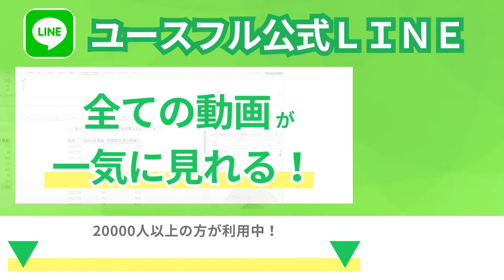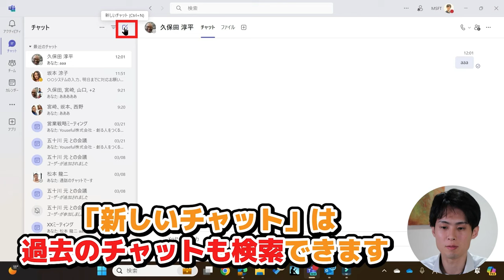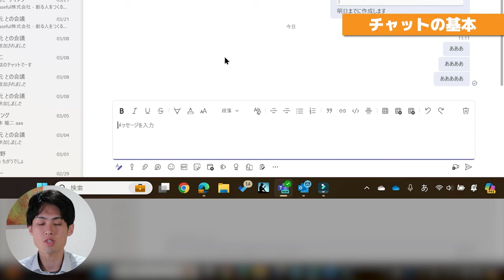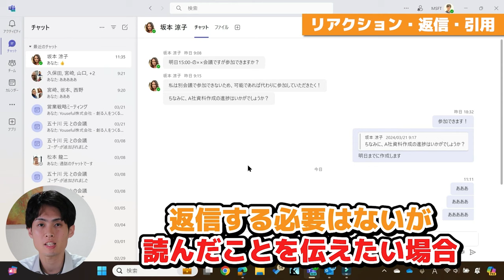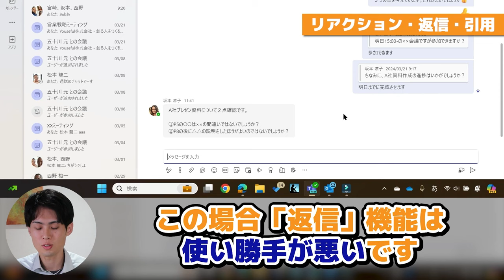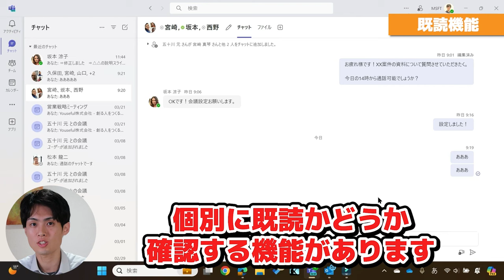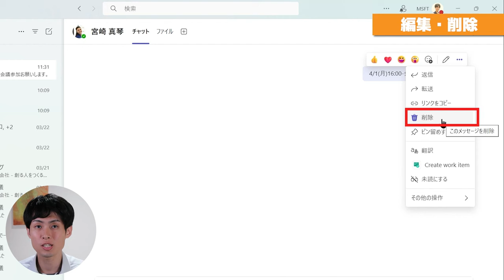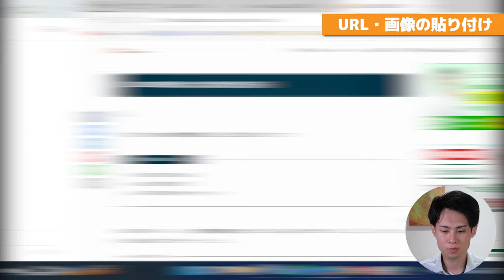【Teams｜初心者向け】「チャット機能」リアクション・引用・返信の使い方を解説【#2】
🔥全15回 Teams リスキリング講座

はじめ（五十川 元　-Isogawa Hajime-）
Youseful株式会社 講座開発責任者
熊本大学大学院自然科学教育部修了
株式会社日立製作所にてMicrosoft365の導入支援に従事
管理者・ユーザーそれぞれの目線での
メリット提案に熟知したシステム・クラウド活用のプロフェッショナル